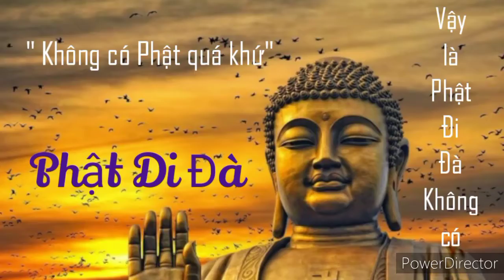Chuyện người đi xin ăn ngày một bữa trưa - Vượt Thoát